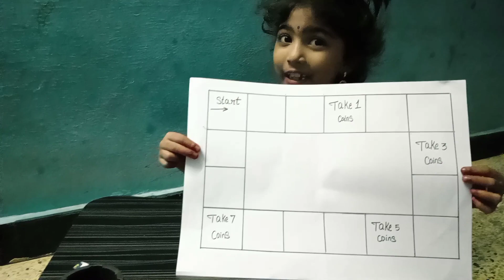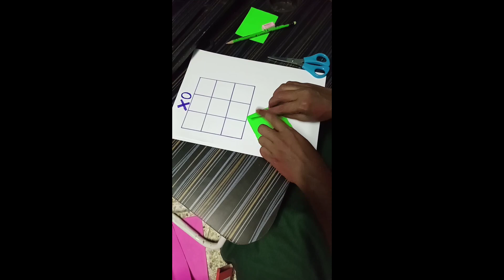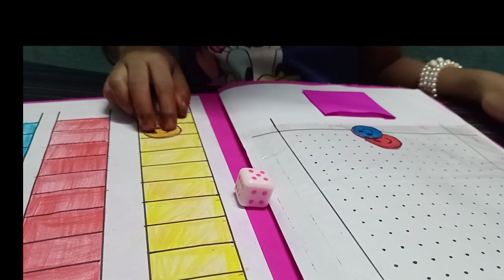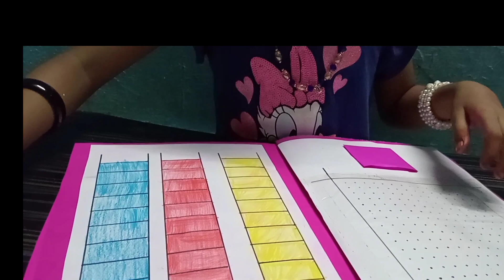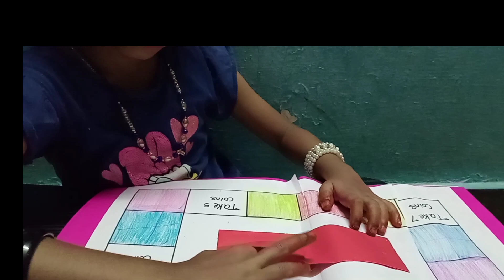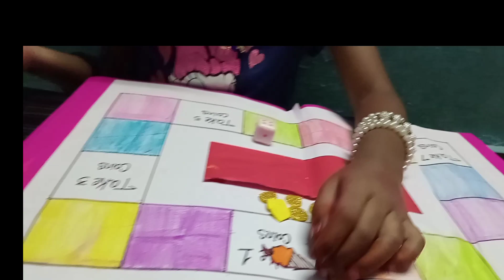LET's PLAY|GAMING BOOK BY MADHU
This video gives you an idea how we can manage the kids during this summer vacation without a phone or television. In this video we have prepared a gaming book on our own
இந்த கோடை விடுமுறையில் தொலைபேசி அல்லது தொலைக்காட்சி இல்லாமல் குழந்தைகளை எப்படி நிர்வகிப்பது என்பதை இந்த வீடியோ உங்களுக்கு வழங்குகிறது. இந்த வீடியோவில் நாங்கள் சொந்தமாக ஒரு கேமிங் புத்தகத்தை தயார் செய்துள்ளோம்.